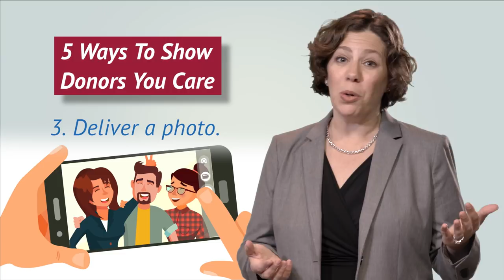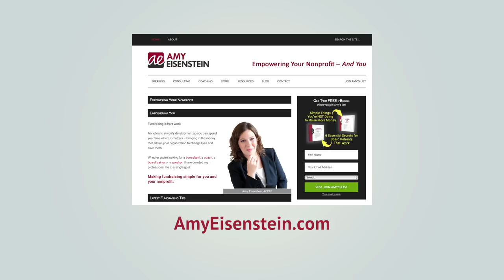5 Ways to Show Your Donors You Care on Valentine's Day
Valentine's Day is a great reminder to show your donors some love and let them know how much they mean to your nonprofit. Watch this video to learn five ways to show your donors you care on Valentine's Day and all year long.

MASTERING MAJOR GIFTS